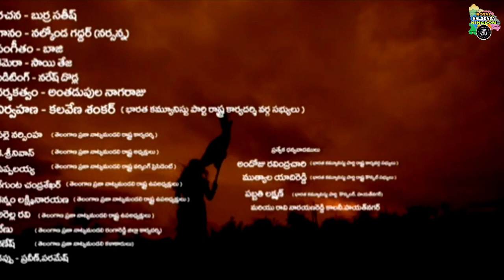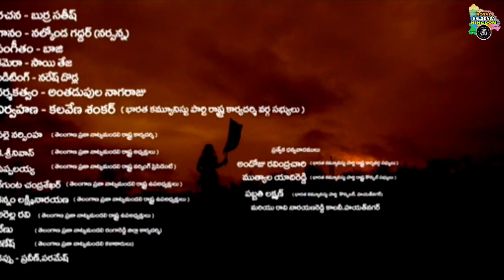వీరుల కన్నమ్మ ఇది వీరతెలంగాణ/సాయుధ పోరాటం/SAYUDHA PORATAM GEETHAM/VIPLAVA GEETHAM /CHAKALI ILAMMA/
వీరుల కన్నమ్మ ఇది వీర తెలంగాణ /సాయుధ పోరాటం పాట/
SAYUDHAPORATAM

BHUMI KOSUM BHUKTHI KOSUM VIMUKTHI KOSUM RATHANGA SAYUDHA PORATAM LO KONNI VELA MANDHI CHANIPOYARU.. RAJAKARLU PY  THIRAGU BATU MODHALAYINDHI ...DHODDI KOMARAYYA MOTTA MODHATA CHANIPOGA VUDYAMAM ANTHATA PERIGINDHI

1948 GUNDRAPPALLY LO KASIO RAJVI 150 MANDHI NI MASID CHAMPESI VESARU .IDHARINI BANDHI GA PEDITHE KODAVALLATHO NALGONDA MAHILALAKI THTI KODALLU THAMA BARTHALA KOSUM BUMI KOSUM TELANGANA KOSUM THIRAGABADI YUDHAM CHEYADAME KAKUNDA BARTHALANI VIDIPICHIARU ..

..OKA PAKKA NALGONDA LO ANUVUANUVUNA VUDYAMAM JARUGUTHUNNDAGA .MEMU VUNNAM ANNTU CHAKALI ILAMMA,YELLAM REDDY ,ARUTLA , ILA YENTHO MANDHI YUDHAM LO WARANGAL,KARIMNAGAR ILA TELANGANA MOTHAM RAJAKARULAPY THIRAGA BADINDHI...

MARO PAKKA HYDRABAD NI OKA DESHAM GA MARCHALI ANI PAKISTHAN NUNDI MUSLIMS NI DHIMPADAM MODHALU PETTARU.

...4 ROJU LU ALUPU YERUGAKUNDA PORADINA VEERULAKI APPATLO SARDHAR VALLABHAI PATEL INDIAN ARMY NI TELANGANA PRAJALAKI MADHATHUGA PAMPADAM THO 4 ROJULO YUDHAM MUGISI RAJAKARULU HYDRABAD NI TELANGANA LO KALIPARU .. TELANGANA KU 1948 SEP 18 NA SWATHANTHRYAM VOCHINADHI ..

.E PORATAM 90 % NALGONDA PRAJALU VUNNARU ...ANNI PRANTHALLO VUDYAMAM MARUMOGINDHI ...PORADI THESUKOCHI A TELANGANA SWATHANTHRYA SAMARAYODHULAKU IVE MA JOHARLU LAL SALAM COMRADES ✊✊✊✊

IKKADE MODHALIYINDHI ASSALU KATHA ... TELANGANA VOCHINATTE VOCHI
.TAMIL NADUBTHO VEDIPOYINA TELUGU NADU ANDRA PRADESH VALLANI TELANGANA LO KALIPI AP GA PALINCHARU 1952 NUNDI MALLI PORATALU MODHALU AYYAI 2014 VARAKU IPPUDU KUDA PRAJALA SAMASYALANU PATTICHUKUNE VARU LERU TELANGANA VLO NKA CHEYALISINA VUDYAMAM VUNNADHI NAYAKULARA MANCHI CHEYAKUNDA DHOCHUKUNTTUNA MIKU PRAJALATHO BUDHI CHEPPICHE ROJU DHAGGARA LO VUNDHI ...JAI NALGONDA ✊ JAI TELANGANA ✊ JAI HIND✊